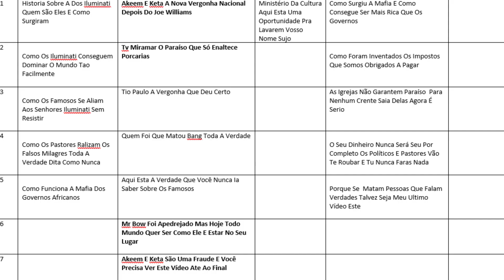MEUS PLANOS DE 2021 COMO VAI SER MEU ANO